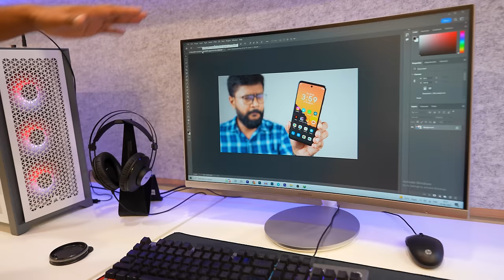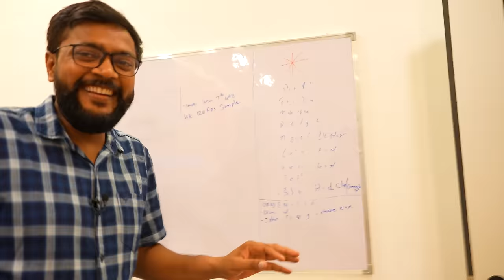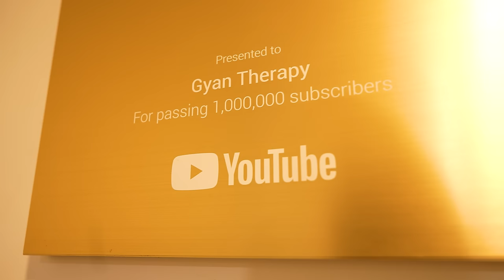My NEW Studio Tour 2022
So here is finally Gyan Therapy New Studio or Setup Tour
Thank You So much GT Viewers.

Checkout MY some Gears
Sony A7C
Sony A7 S III
Samsung T7 SSD
AKG K72 Headphone
Logitech MX Mater 3 Mouse
LG 4K Monitor
Godox SL 150 Light